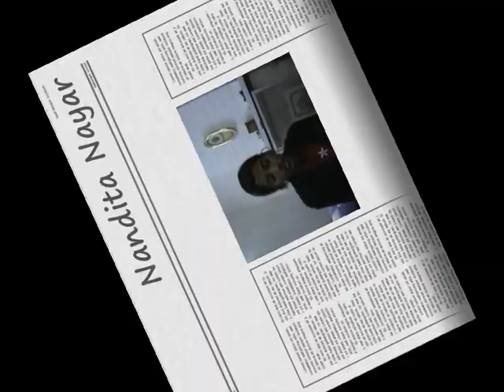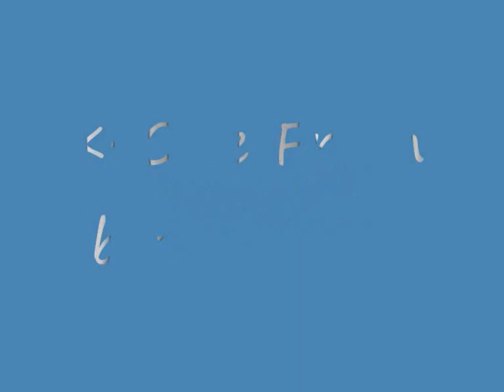Physics Video Project - Conservation of Momentum, Laws of motion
This Video was submitted as a part of Physics project by students of Class XI. Though there are some errors in concepts presented, this is a good example for a video project that can be done by students with the limited resources available.